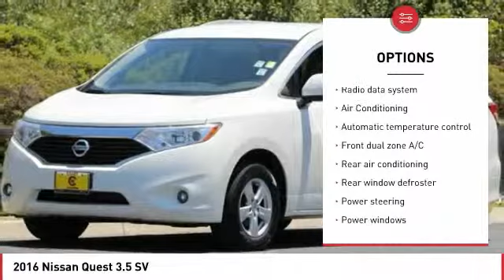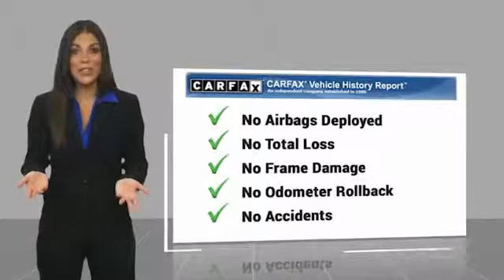2016 Nissan Quest 2016 Nissan Quest 3.5 SV FOR SALE in San Luis Obispo, CA P2229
Stop in today for a test drive of this U 2016 Nissan Quest

Coast Nissan
12150 Los Osos Valley Rd

White 2016 Nissan Quest 3.5 SV FWD CVT with Xtronic 3.5L 6-Cylinder DOHC CLEAN CARFAX!!,      ONE OWNER       , SUPER LOW MILES, NON SMOKER, Backup Camera.  San Luis Obispo, SLO, Arroyo Grande, Pismo Beach, Paso Robles, 93405, Recent Arrival! 20/27 City/Highway MPG   All used vehicles come equipped 3M Clear Paint Protection PKG for  395, Door Edge Guards & Door Handle Cup Inserts. Comes with 10 Year Warranty & Free Replacement on 3M PKG, This package is in addition to any and all sale price listed on-line or at dealership.  Vehicle price and availability are subject to change without notice.